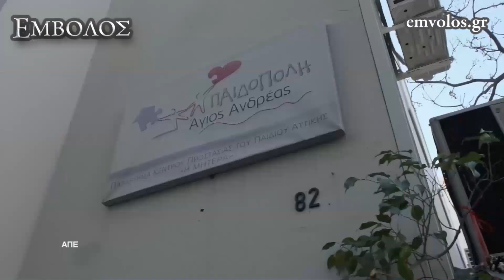Στην Παιδόπολη «Άγιος Ανδρέας» άκουσε τα κάλαντα και μοίρασε δώρα ο πρωθυπουργός